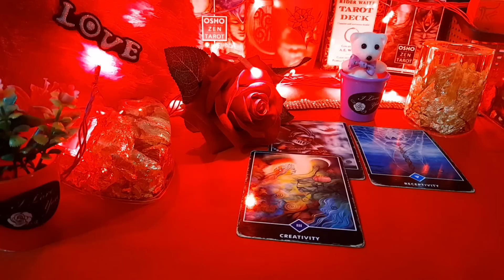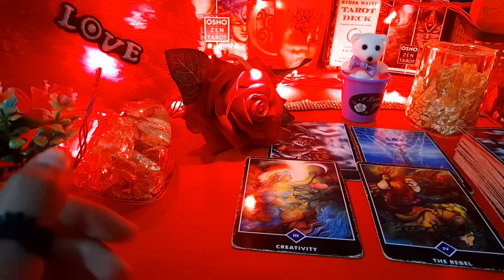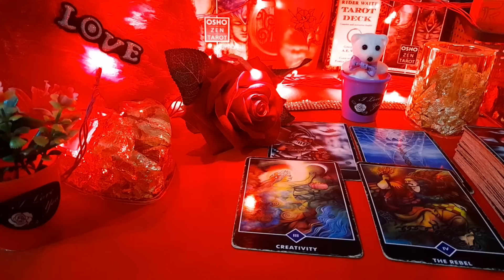❤🔥 UNKA LATE NIGHT ROMANTIC FEELINGS TONIGHT- AAJ RAAT UNKI ROMANTIC FEELINGS- TAROT CARD READING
❤🔥 UNKA LATE NIGHT ROMANTIC FEELINGS TONIGHT- AAJ RAAT UNKI ROMANTIC FEELINGS- HINDI TAROT CARD READING TODAY NEW LATEST TIMELESS

😊❤हरे कृष्णा🙏